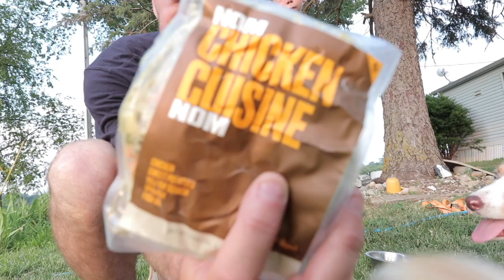Don’t ever drop LIVE BEES from a tree. This one hurt.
MUSIC IN THIS EPISODE:
0:00 Sleepaway Camp - The Trick
1:15 They Dream By Day - Birdsong
3:14 Guustavv - Hog Meadows
5:28 Lo Mimieux - Falla Upp
7:43 Swedish Sound Therapy - Deep Peace Delta Waves
9:04 Sleepaway Camp - The Trick
11:03 Loving Caliber - Constellation
11:45 Magnus Ludvigsson - Sillans la cascade
13:03 Sleepaway Camp - The Trick